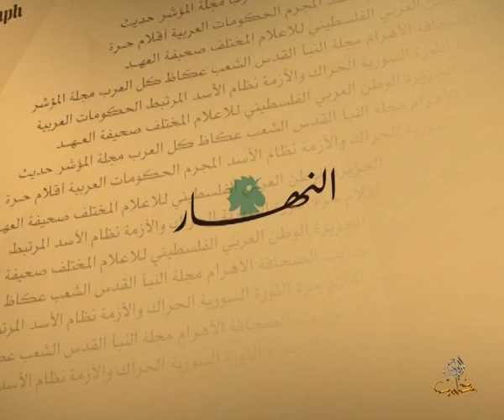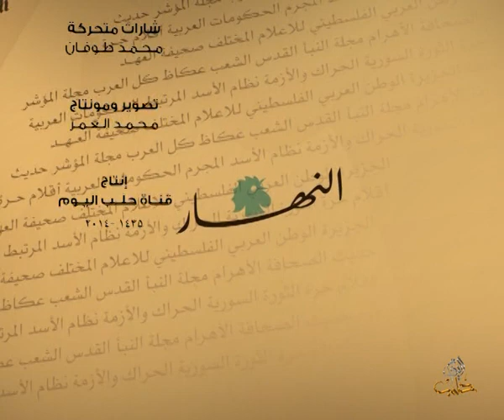حديث الصحافة 14 6 2014